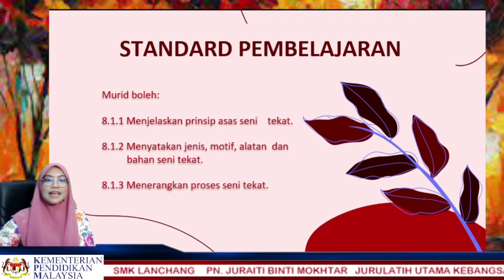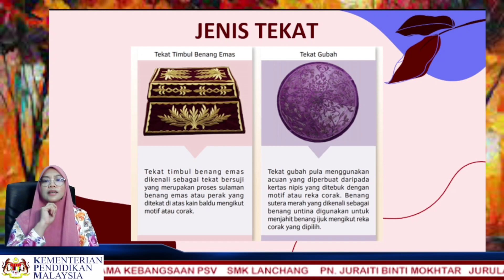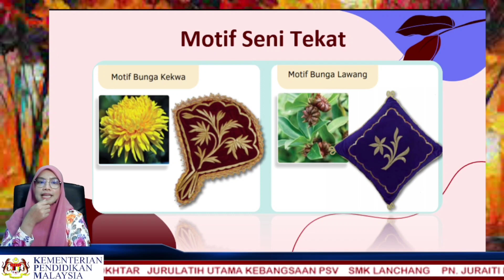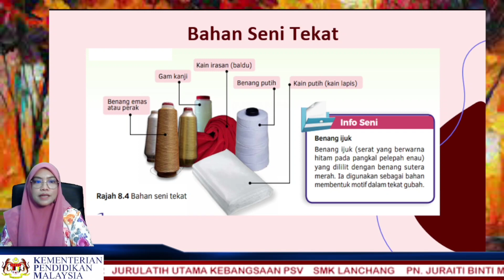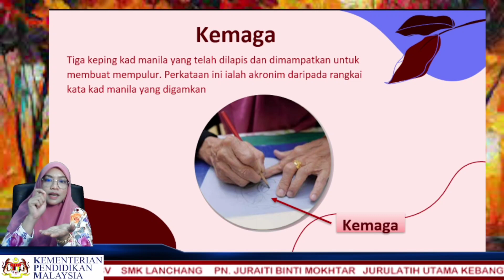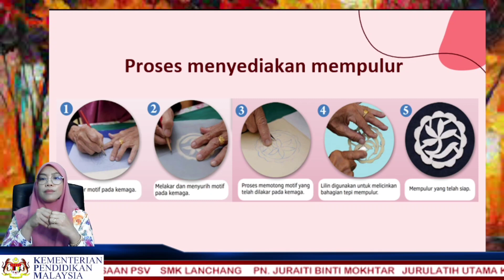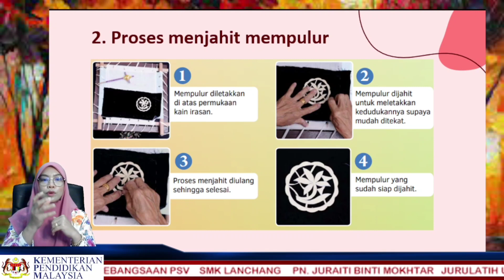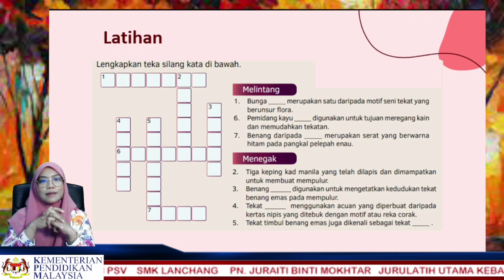TINGKATAN 3 : SENI TEKAT ( KSSM)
Seni tekat dikenali juga dengan nama bersuji. Menekat merupakan kerja menyulam benang emas ke atas kain dasar (jenis baldu). Kerja-kerja menekat memerlukan pemidang untuk meregangkan kain baldu, mempulur sebagai acuan motif dan benang emas untuk membentuk bunga tekat.